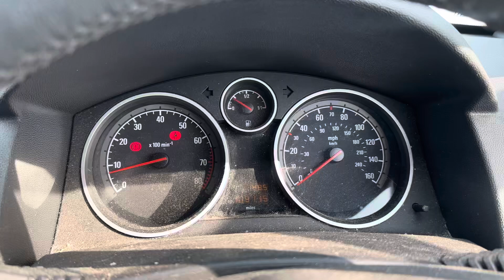Разборка Opel-Astra H 2004-2010, 1,6 (VIN:W0L0AHL4862136137) SA06EPO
Основные характеристики:
Год выпуска: 2006
Двигатель: Z16XEP20GV7880
Объём двигателя: 1,6
Тип двигателя: Бензин
Коробка передач: КПП 5-ст.мех.(МКПП)
Кузов: Хэтчбэк 5 дв.
Смотри каталог запчастей Opel-Astra H 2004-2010 на :
⏰ Режим работы колл-центра:
08:00 – 20:00 – ежедневно